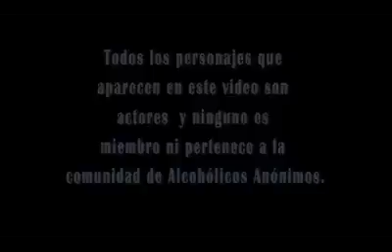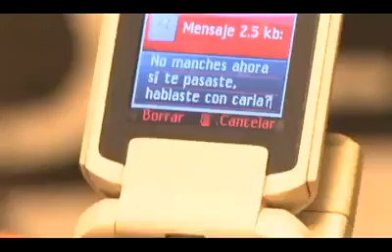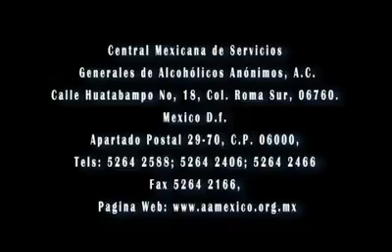Soy demasiado joven para ser un alcohólico